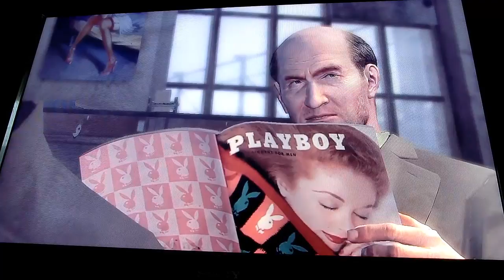knirac lets play CZ | Mafia 2 | díl 2